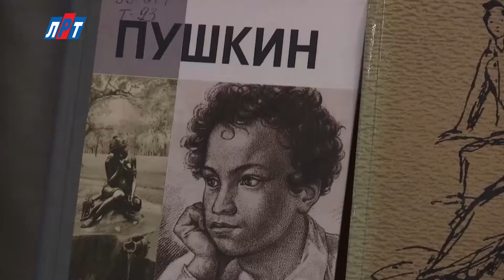N 1602 10 06 Вечер памяти АС Пушкина 1